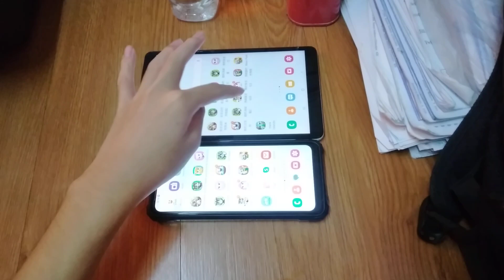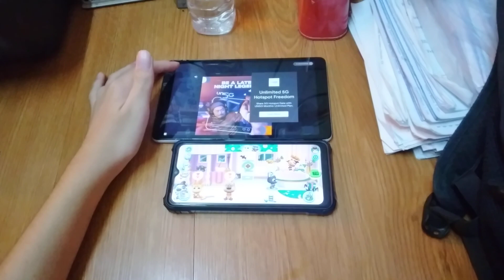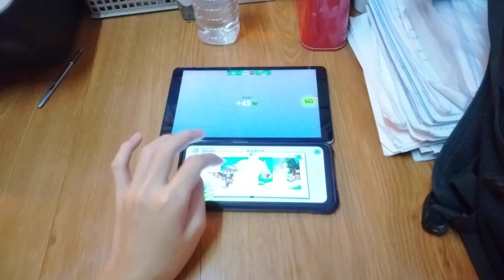My Talking Tom Friends Echo 19979